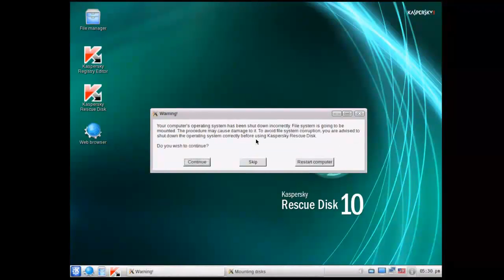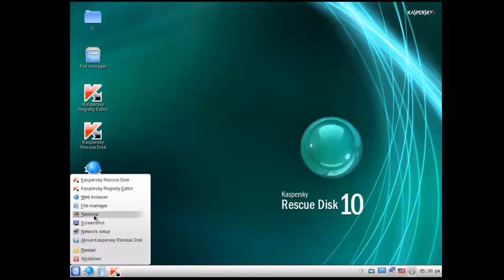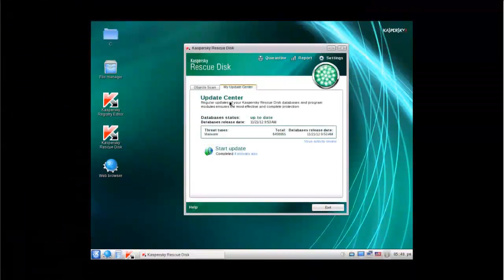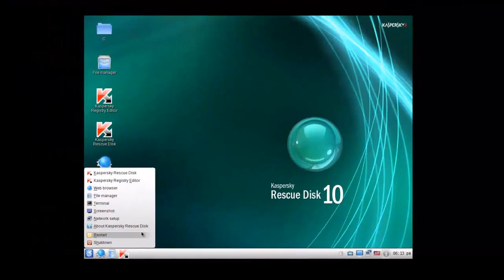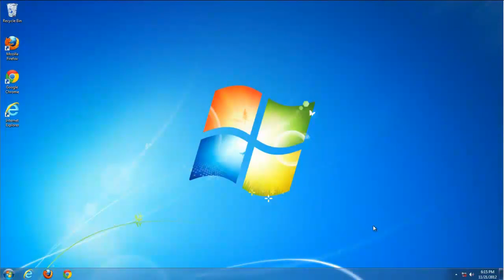How to remove United States Courts block virus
Download Spyhunter in order to remove the virus (Use after instructions in the video or instead of them):